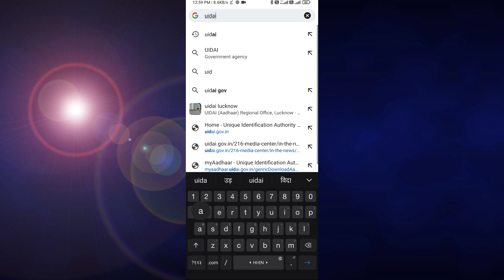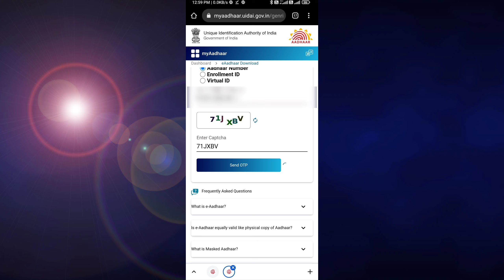Aadhar Card Kaise Download Karen | E Aadhar Card download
how to download aadhaar card | aadhar card kaise download kare

How To Download Aadhar card in mobile .this video is about How To Download Aadhar card. this video will also answer the hindi question Aadhar Card Kaise Download karen?

Tech Radiator
Ayush kushwaha